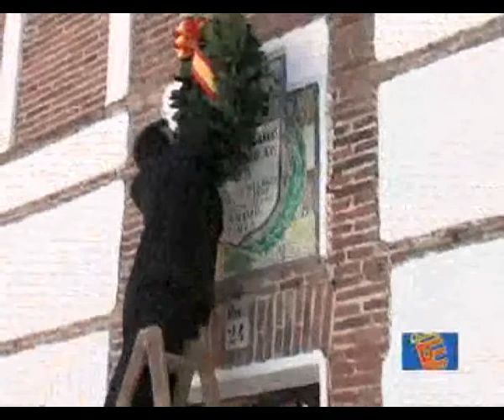02-05-10 Imposición de la Corona en las fiestas del Dos de Mayo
02-05-10 Imposición de la Corona en las fiestas del Dos de Mayo Es una noticia ofrecida por el Ayuntamiento de Móstoles